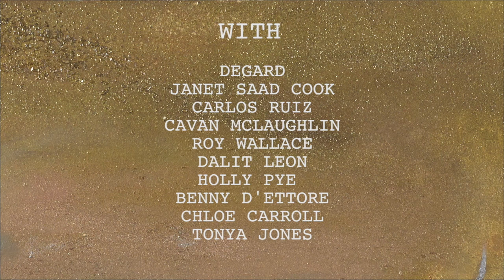Degard presents Artists and Aetheric Art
this unique conversation brings together artists from around the world discussing aetheric art. Degard (artist),, Cavan Mclaughlin (senior lecturer and artist), Janet Saad Cook
Carlos Ruiz (PhD artist) Roy Wallace (senior lecturer, artist), Holly Million the founder of Artists United, Benedetta d'Ettore (curator RCA) and Chloe Carroll (curator RCA)